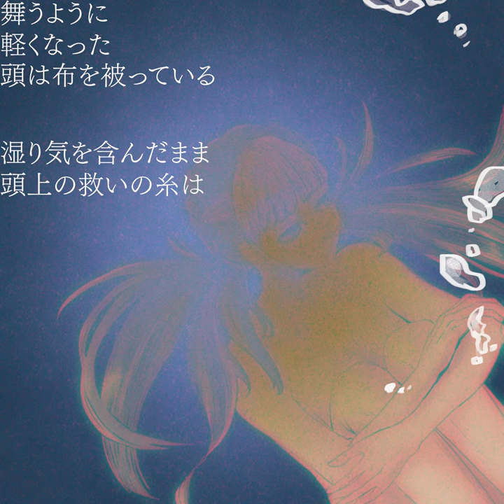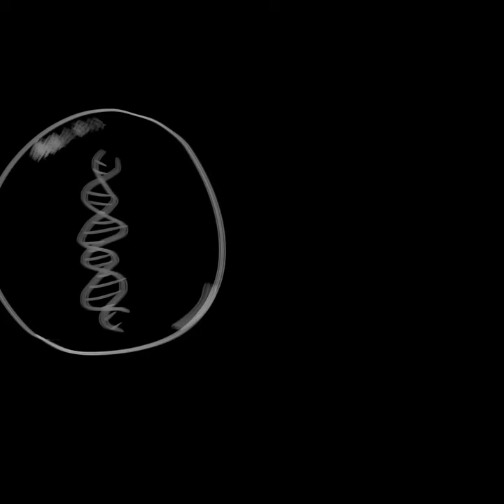BatteЯ / IA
初めてイチから作りました。

BatteЯ
歌　　　　　　　:  IA
音楽・絵・映像　: ラムホルツ

↓Inst.

↓ニコ動には曲のみを載せる予定です。